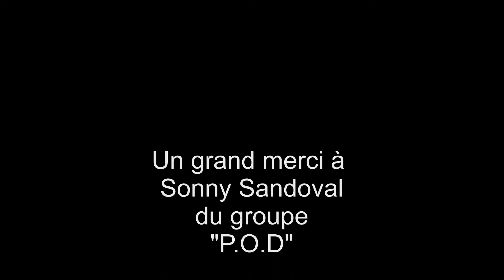P.O.D, l'interview promo de leur nouvel album "Veritas"